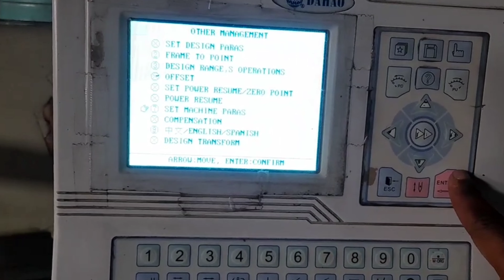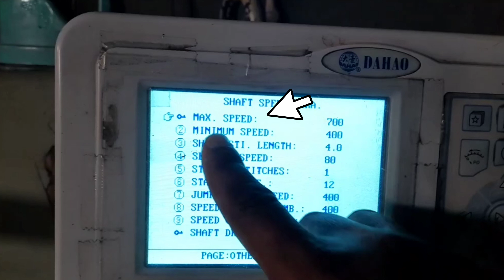How to Unlock Dahao Embroidery Machine | Password Guide & Tips"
My Channel :- @embroiderytechhindi